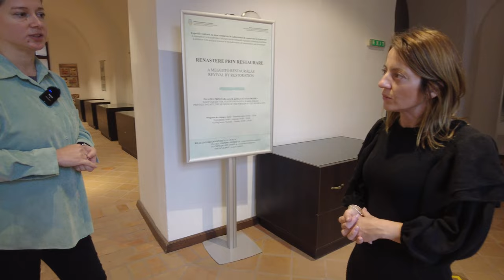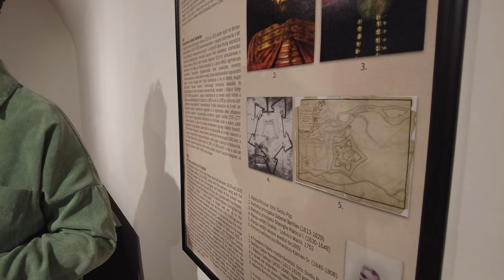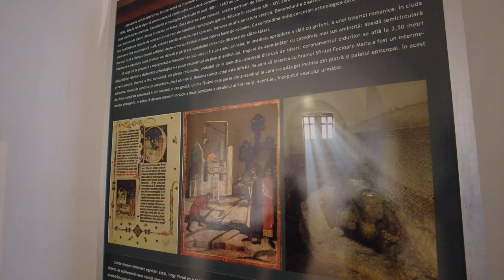Cetatea Oradea - Muzeu - Palatul Princiar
Buna ziua,
In cele ce urmeaza va punem la dispozitie un material selectat din documentarul:
TUR GHIDAT - Locuri ISTORICE si TURISTICE ale ORADIEI
Link Clip: